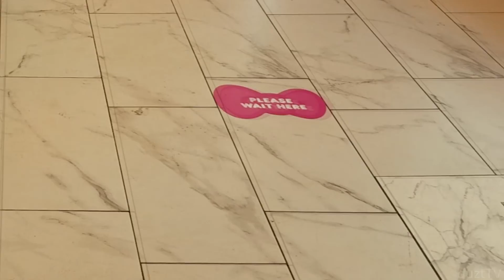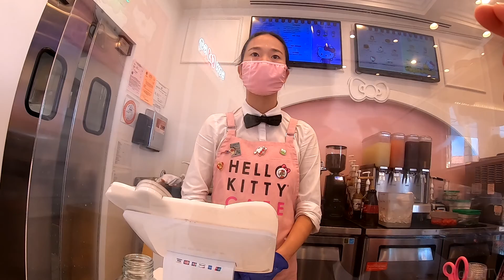Hello Kitty Grand Cafe Irvine - Outdoor Afternoon Tea Service - Tiki Mug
Going to the Hello Kitty Grand Cafe in Irvine to buy the new tiki mug.
Afternoon Tea during the pandemic in Irvine Spectrum Shopping Center.
The Bow Room and cocktail hours remain closed.

hellokitty hello kitty cafe truck mug, keychain, tote bag. hello kitty cafe cookies, macaron, water bottles. hello kitty wines pasta sauce. hello kitty cafe plush pillows cushions